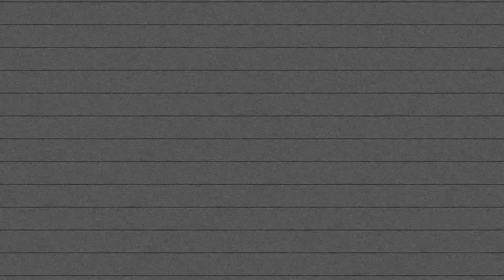JUVS PINOY REVIEWS - Dead Kids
It's rare that I actually recommend a Filipino film.. But this I endorse.. Hands down to Mikhail Red!

GOD BLESS!